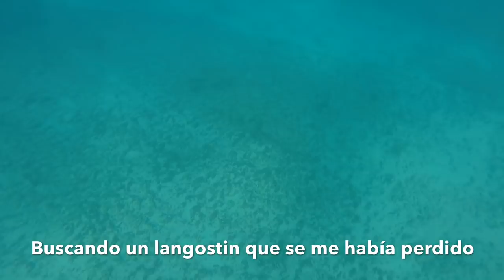CATCH CLEAN & COOK || PORKFISH\LOBSTER || PUERTO RICO FISHING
Hoy nos fuimos en familia para la playa Los Tubos en Manatí, conocida como “Chocha Break” 🤷🏼‍♂️ y allí capturamos un langostin ademas de un porkfish los cuales cocinamos sin ningún condimento ya que solo el sabor del carbon le daba un sabor muy rico.

My Recording Gears /Accesorios de Grabacion

Underwater Camera: Intova X HD 1080P
Gopro 5 Black Edition
Cellphone Camera: Iphone 7S Plus
Microphone: Boya BY MM1
Phone Lens: Aikeglobal Wide Angle
Stabilizer: Ulanzi
Video Editor: Filmora

My Fishing Equipments/ Equipo de Pesca

*Okuma Reel w/  linea 60 Braid
Penn International TW 80 / Line Braid 200lbs
TLD 25 / Line 50lbs Monofilament
Penn 20 / line 30lbs
TLD 30 / Line 60lbs
Krystal Fishing 003
2x Spinfisher 8500 / Line Braid 100lbs
Aftco Bichero 6 FT
Wetsuit Bare 1.3 mm
Mask Oceanic
Snorkeling Oceanic
Spearfishing Arpón: Bkacktip
Swims Oceanic
Boots Oceanic
Regulators Oceanic
BC Mares

Para viajes de Pesca o Contactarme

PARA CLASES Y EQUIPO DE BUCEO:

Victor Torres
SCUBA MOTION EN VEGA BAJA 🥇